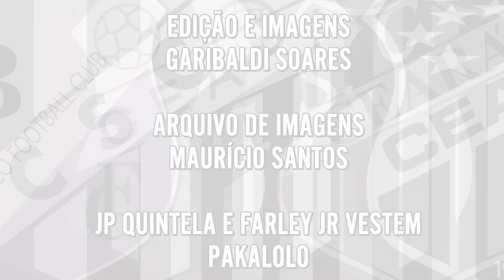[Resenha do Vovô] #14 | Possibilidades Reais de Acesso | Canal do Vovô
[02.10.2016] JP Quintela e Farley Jr. analisam as reais possibilidades de acesso do Ceará SC, nessa reta final de Campeonato Brasileiro Série B.
Imagens e edição: Garibaldi Soares